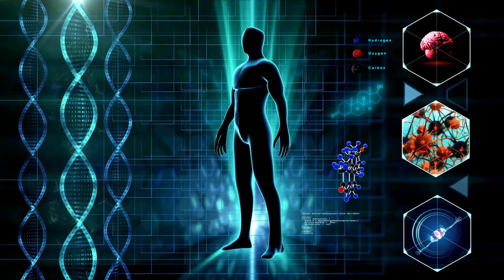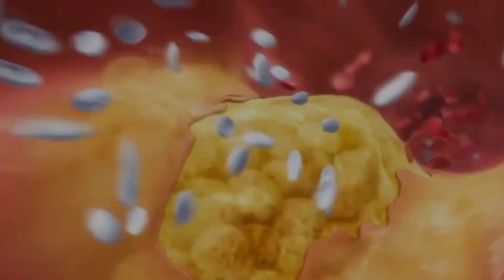Joints Pain Ke Liye Kya Karna Chahie | Joron Ke Dard Ki Dawa | Home Remedies For Ghutno Ka Dard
What are the symptoms of diabetes?
How to diagnose diabetes?
How much sugar should be there?
What should a diabetic patient eat?
What are the signs of high uric acid?
 What causes high uric acid?
What happens if uric acid is high?
How can I lower my uric acid?
What are the symptoms of high cholesterol?
What is the best way to lower cholesterol?
What food increases cholesterol?
What to do if cholesterol is high?
Why does the back joint hurt?
Why do my back and knees hurt?
Why do all joints hurt?
Which disease causes joint pain?
How do you stop joint pain fast?
How can I remove joint pain?
Joints Pain Ke Liye Kya Karna Chahie?